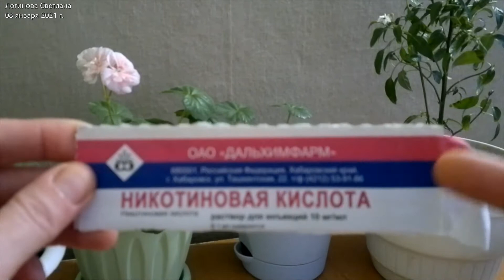ПОДКОРМКА КОМНАТНЫХ РАСТЕНИЙ В ЗИМНИЙ ПЕРИОД // TOP DRESSING OF INDOOR PLANTS IN WINTER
Здравствуйте. Меня зовут Светлана.
Я не опытный цветовод. Я цветовод любитель.
И сегодня я расскажу какие подкормки и витамины я использую для своих растений в зимний период.

Если вам нравится мой канал, то вы можете поддержать его материально:
✅ Сбербанк карта "Мир"  (№ счета) 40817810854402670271
✅ Онлайн перевод на карту  Сбербанка России по номеру тел. 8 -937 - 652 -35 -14
Логинова Светлана Владимировна.
(если на это есть ваше желание )  или подписавшись на мой канал и поделившись моим видео со своими друзьями.
От меня Вам моя безграничная благодарность!!!

* Моя группа в одноклассниках "Матрёшка"" (вход в группу бесплатный)
* Моя группа в ВКонтакте "Матрешка" (Вход в группу бесплатный)
* Моя группа в Одноклассниках "Мастер-классы от Светланы и Дениса Логиновых." (вход в группу платный) - все новые МК в группе появляются в первую очередь, и не раньше, чем через 6 мес. они появляются на моем канале в открытом доступе.